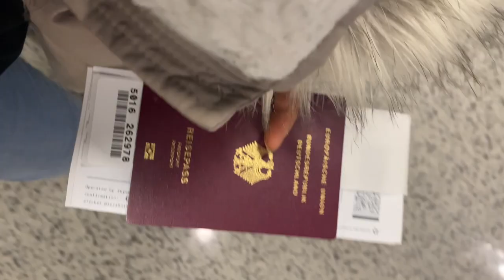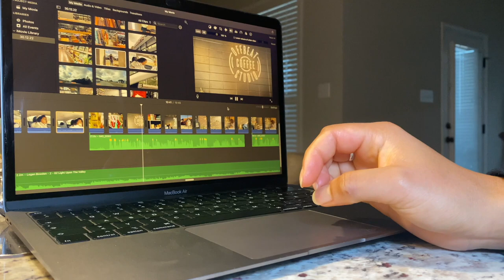My last days with my family- Logan Bowden HSV House show- Solo Backpacking in Oregon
Here are my last days and the next step in a new adventure.